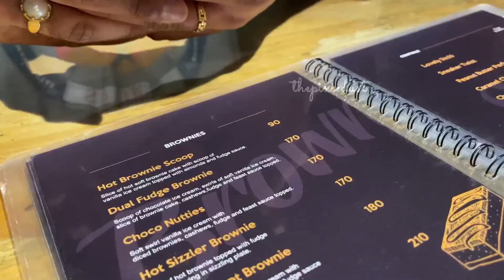தமிழில்: A Day in My Life | Kutti's Photoshoot in Erode | Don Movie Experience | The Pixie Dust